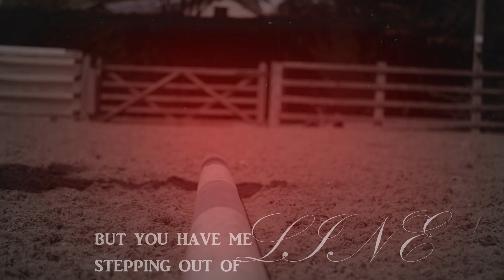Secret Santa ll RunOnBarbaro ll That's what i like about you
Alright there people, first proper edit in 2.5 years..
Go easy on me XD

This one is a secret Santa video for the amazing RunOnBarbaro.
Really blessed i could use her raws.

Now i understand why you guys want to know why i left Youtube for so lomg.
It all had to do with the passing of my beloved gypsy King.
After that, Youtube lost all his charm for me.
My channel reminded me of the grieve and sadness i had, although i never deleted my videos cuz they also remind me of the good things.

That's exactly why i am back. i want the same for Scott, but i hope he satys around for many more years

Anyways, enjoy this video, and i promise i'll do my best to keep you updated with Scott